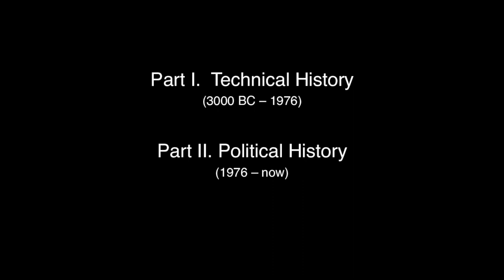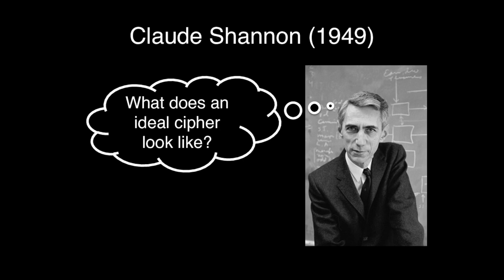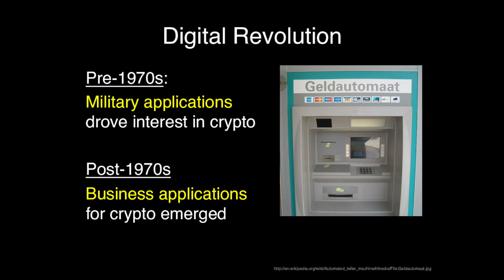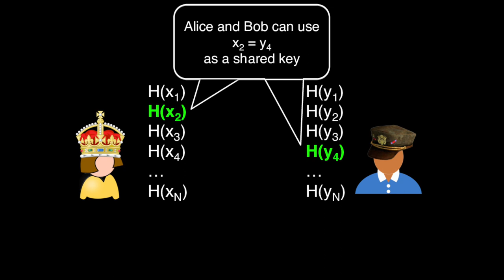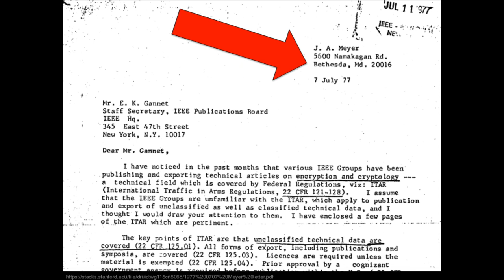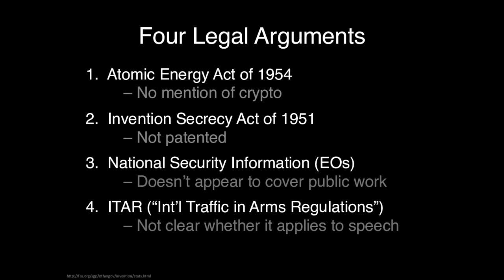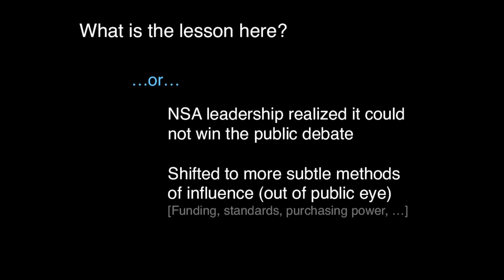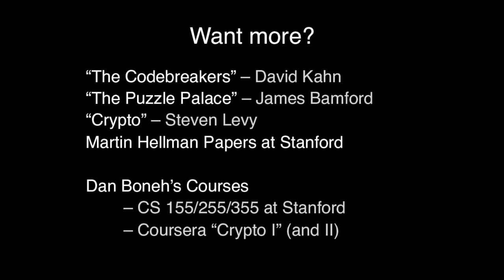Cryptography in the Open: History of Crypto and the NSA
Henry Corrigan-Gibbs reviews the history of Diffie-Hellman key exchange and how the NSA fought to keep the authors from publishing. He will give a bit of information that was not in his Stanford Magazine article on the topic.

Henry is a Ph.D. student at Stanford working on cryptography under Dan Boneh.  His research has included work on Riposte, an anonymous messaging system for millions of users.

Organised & Recorded by Christian Peel